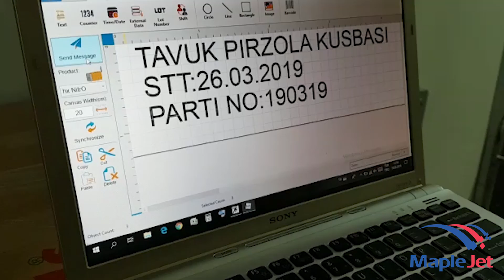Hx Nitro Printing on Transparent Flexible Plastic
Hx Nitro printer is a Thermal Inkjet Printer manufactured by Maplejet Limited in Canada. The printer is perfect for coding and marking onto primary and secondary packaging such as cartons, bottles, plastic, foil, shrink wraps, metal, tin cans, etc.

The printer is easy and simple to use and require no maintenance.